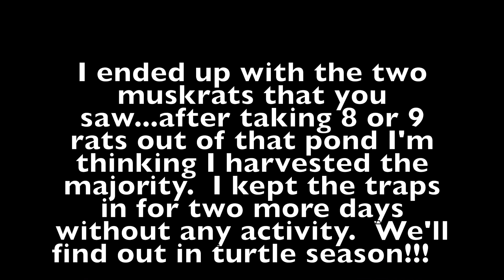trapped episode 6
trapped episode 6 is an attempt to trap muskrats.  I have caught 7 muskrats out of this pond before this recording so I may have the majority of them gone.  join me for some drone footage and muskrat trapping.   if you have any suggestions on how I could do better then please comment,  otherwise,  enjoy the show!